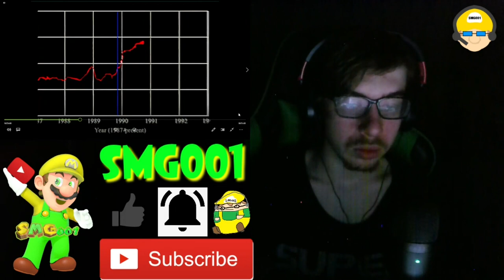Backrooms The Third Test, First Contact and Missing Persons Reaction! | I'M SHAKING!!! | SMG001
JUMPSCARE WARNING!!!

Channel Members:
~SuperGB64

-Discord Username: SMG001#7883 (Friend me for an invite to my private Discord server)

-SMG001, 2022